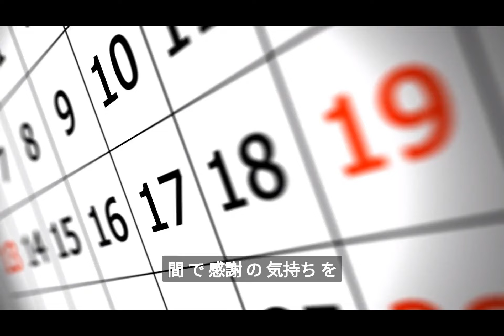ハイランダーの1周年記念セールでキャンプギアを手に入れよう！購入前に注意する点も教えます！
ウッドロールテーブルで人気を博した【ハイランダー】公式サイトオープンから1年が経過したこのタイミングで、超絶お得なセールが開催されています！

テントは50%オフのものまで！
しかも不人気アイテムというわけではなく、ハイランダーのほとんどのアイテムがセール価格で購入することができます。

なお、購入する前の注意点もあったため、動画にて解説していますので、最後までご覧いただいた後に、下のリンクからセール会場に行ってみてください！

私も使っている「Naturamナチュラム」では、高額ギアの多いsnow peakギアでもちょくちょくセールやお得セットが販売されていますので、チェックしてみることをオススメします。

また、私のブログ"スノーピークが好き"では、スノーピークギアを中心に実際の使用感やスノーピークの最新情報をご紹介していますので、スノーピークギア購入を検討されている方はまずはチェックしてみてください！

amazon スノーピーク専用ページ